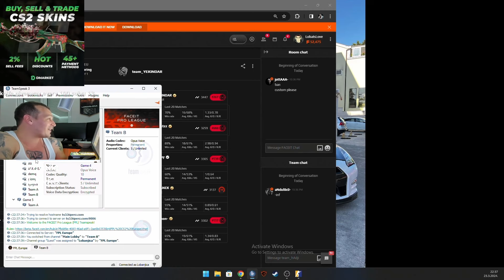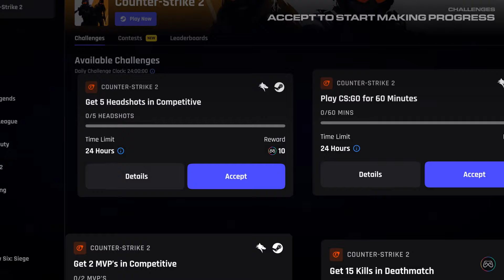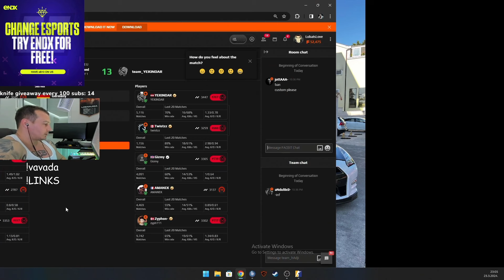"TIME TO F*** UP TEAM LIQUID...!" 😳 - Twistzz & YEKINDAR Take On Loba Trolling In EU FPL! | CS2 POV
na meets eu lol